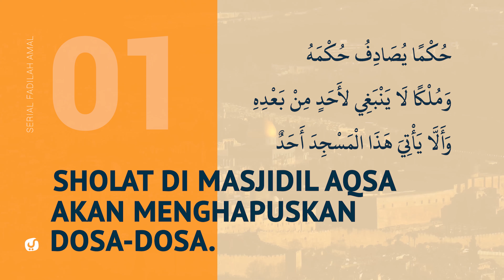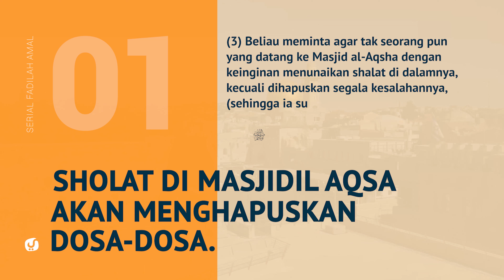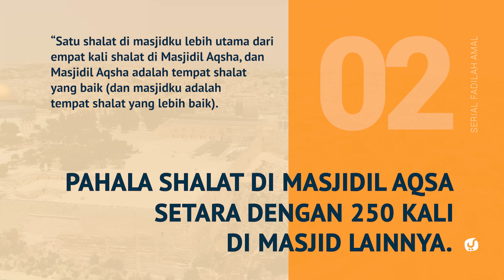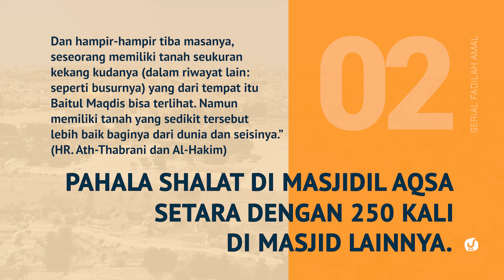1 SHOLAT DI MASJID INI SETARA SHOLAT 250 KALI DI MASJID LAIN - Fadhilah amal Yufid TV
1 SHOLAT DI MASJID INI SETARA SHOLAT 250 KALI DI MASJID LAIN - Fadhilah amal Yufid TV

Dari Abdullah bin Amru bin Al-Ash, dari Rasulullah Shallallahu ‘alaihi wa sallam beliau bersabda.

أَنَّ سُلَيْمَانَ بْنَ دَاوُدَ صَلَّى اللَّهُ عَلَيْهِ وَسَلَّمَ لَمَّا بَنَى بَيْتَ الْمَقْدِسِ سَأَلَ اللَّهَ عَزَّ وَجَلَّ خِلَالًا ثَلَاثَةً سَأَلَ اللَّهَ عَزَّ وَجَلَّ حُكْمًا يُصَادِفُ حُكْمَهُ فَأُوتِيَهُ وَسَأَلَ اللَّهَ عَزَّ وَجَلَّ مُلْكًا لَا يَنْبَغِي لِأَحَدٍ مِنْ بَعْدِهِ فَأُوتِيَهُ وَسَأَلَ اللَّهَ عَزَّ وَجَلَّ حِينَ فَرَغَ مِنْ بِنَاءِ الْمَسْجِدِ أَنْ لَا يَأْتِيَهُ أَحَدٌ لَا يَنْهَزُهُ إِلَّا الصَّلَاةُ فِيهِ أَنْ يُخْرِجَهُ مِنْ خَطِيئَتِهِ كَيَوْمِ وَلَدَتْهُ أُمُّهُ (فِيْ رِوَايَةٍ فَقَالَ النَّبِيُّ صَلَّى اللَّهُ عَلَيْهِ وَسَلَّمَ أَمَّا اثْنَتَانِ فَقَدْ أُعْطِيَهُمَا وَأَرْجُو أَنْ يَكُونَ قَدْ أُعْطِيَ الثَّالِثَةَ

“Sesungguhnya , ketika Sulaiman bin Dawud membangun Baitul Maqdis, (ia) meminta kepada Allah Subhanahu wa Ta’ala tiga perkara. (Yaitu), meminta kepada Allah Subhanahu wa Ta’ala agar (diberi taufiq) dalam memutuskan hukum yang menepati hukumNya, lalu dikabulkan ; dan meminta kepada Allah Subhanahu wa Ta’ala dianugerahi kerajaan yang tidak patut diberikan kepada seseorang setelahnya, lalu dikabulkan ; serta memohon kepada Allah Subhanahu wa Ta’ala bila selesai membangun masjid, agar tidak ada seorangpun yang berkeinginan shalat disitu, kecuali agar dikeluarkan dari kesalahannya, seperti hari kelahirannya” (Dalam riwayat lain berbunyi : Lalu Nabi Shallallahu ‘alaihi wa sallam berkata : “Adapun yang dua, maka telah diberikan. Dan saya berharap, yang ketigapun dikabulkan)” [Hadits ini diriwayatkan An-Nasa’i, dan ini lafadz beliau, Ahmad dalam musnad-nya dengan lebih panjang lagi. Ibnu Majah, Ibnu Hibban, Al-Haakim dalam kitab Mustadrak dan Al-Baihaqi dalam kitab Syu’abul Iman, serta selain mereka]

Dari Abu Dzar Radhiyallahu ‘anhu, beliau berkata.

تَذَاكَرْنَا وَ نَحْنُ عِنْدَ رَسُوْلِ اللهِ صَلَّى اللَّهُ عَلَيْهِ وَسَلَّمَ أَيُّهُمَا أَفْضَلُ أَمَسْجِدُ رَسُوْلِ اللهِ صَلَّى اللَّهُ عَلَيْهِ وَسَلَّمَ أَمْ بَيْتِ الْمَقْدِسِ ؟ فَقَالَ رَسُوْلُ اللهِ صَلَّى اللَّهُ عَلَيْهِ وَسَلَّمَ صلاَةٌ فِيْ مَسْجِدِيْ أَفْضَلُ أَرْبَعِ صَلَوَاتٍ فِيْهِ وَلَنِعْمَ الْمُصَلَّى هُوَ وَلَيُوْشَكَنَّ لأَنْ يَكُوْنَ لِلرَجُلِ مِثْلُ شَطْنِ فَرَسِهِ (وَفِيْ رِوَايَةٍ “مِثْلُ قَوْسِهِ”) مِنَ الأَرْضِ حَيْثُ يُرَى مِنْهُ بَيْتُ الْمَقْدِسِ خَيْرٌ لَهُ مِنَ الدُّنْيَا وَمَا فِيْهَا

“Kami saling bertukar pikiran tentang, mana yang lebih utama, masjid Rasulullah Shallallahu ‘alaihi wa sallam atau Baitul Maqdis, sedangkan di sisi kami ada Rasulullah Shallallahu ‘alaihi wa sallam. Lalu Rasulullah Shallallahu ‘alaihi wa sallam bersabda : “Satu shalat di masjidku lebih utama dari empat shalat padanya, dan ia adalah tempat shalat yang baik. Dan hampir-hampir tiba masanya, seseorang memiliki tanah seukuran kekang kudanya (dalam riwayat lain : seperti busurnya) dari tempat itu terlihat Baitul Maqdis lebih baik baginya dari dunia seisinya” [HR Ibrahim bin Thahman dalam kitab Masyikhah Ibnu Thahman, Ath-Thabrani dalam kitab Mu’jamul Ausath, dan Al-Hakim dalam kitab Al-Mustadrak, Al-Hakim berkata, “Ini adalah hadits yang shahih sanadnya, dan Al-Bukhari dan Muslim tidak mengeluarkannya. Adz-Dzahabi dan Al-Albani sepakat dengan beliau]